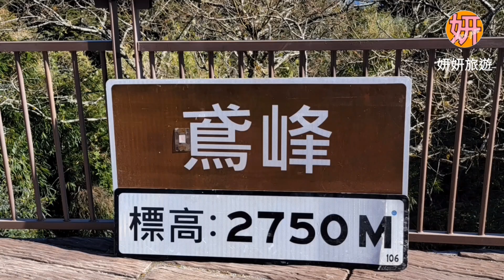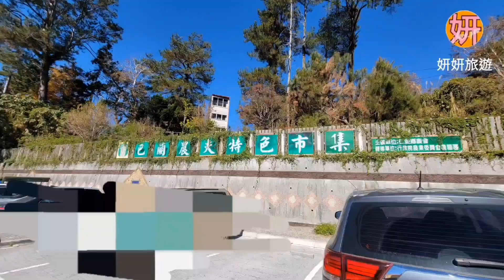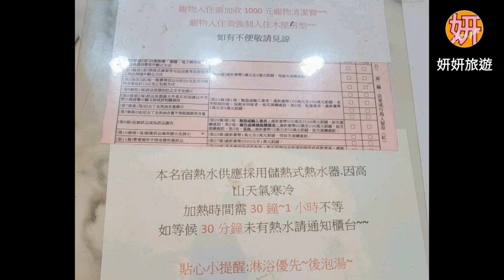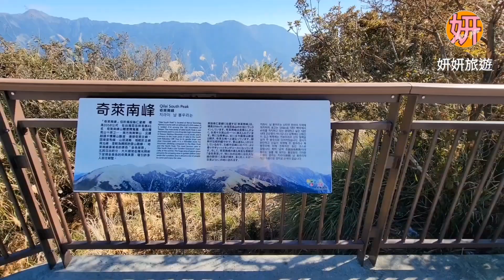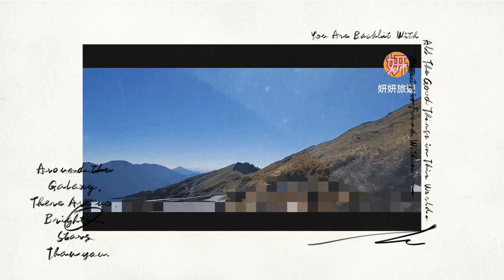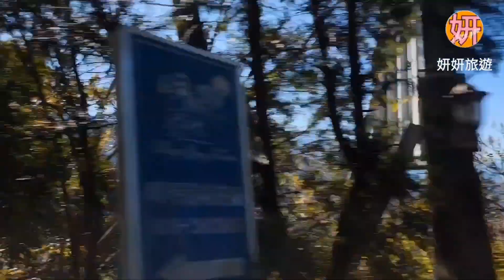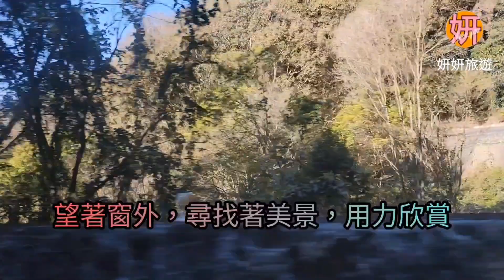南投清境●超級無敵美景●兩天一夜○旅遊日記●達陣武嶺○依默住宿♤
依默騎馬渡假莊園，
整體來說很不錯，老闆也很客氣，只是我們的房間衛浴設備是浴缸，因為我們全部都不用浴缸，所以只能站在浴缸上洗澡，這點是比較麻煩。
園區有提供烤肉區域，很方便。還可以騎馬哦，只是因為沒有圍起來，所以有點害怕沒嘗試。